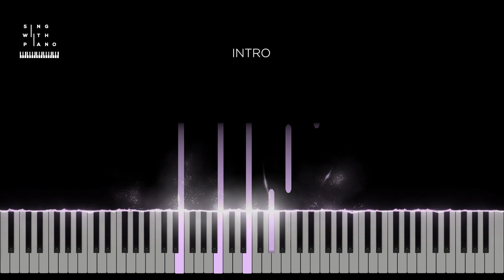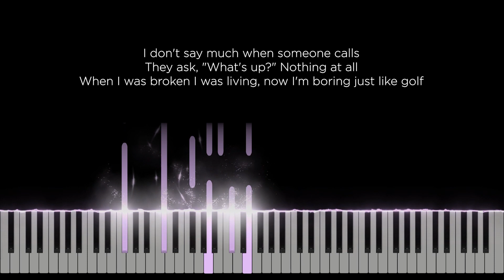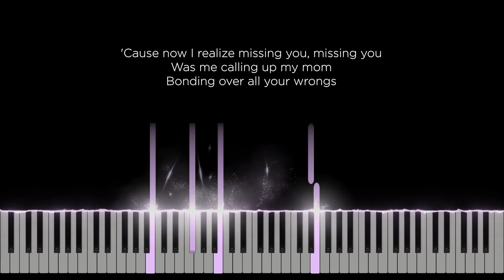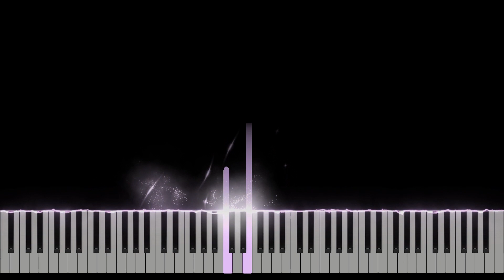Something to do - Haley Joelle (Original Key Karaoke) - Piano Instrumental Cover with Lyrics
Original Music by Haley Joelle